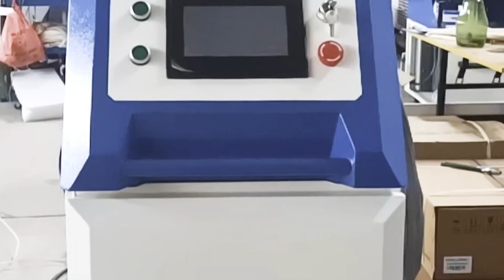Laser Rust Clean 3 in 1 Fiber Laser Welding Cleaning Cutting Machine 3000W For Metal Steel With S&A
Gold mark Laser has exported over 130 countries over the world and 99% customers are satisfied with us. Distributors and small orders are both welcomed.
Manager:Cathy
Jinan Gold Mark Laser Technology Co.,Ltd
Production Since 2006, cooperate with Gold Mark, win the world market!